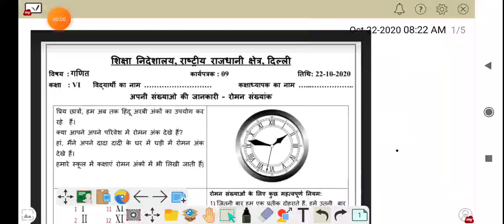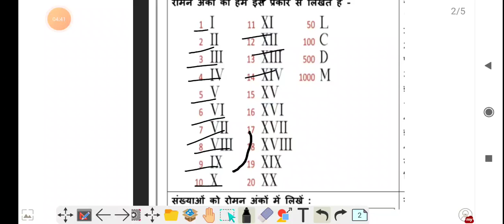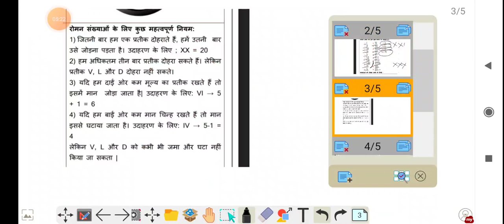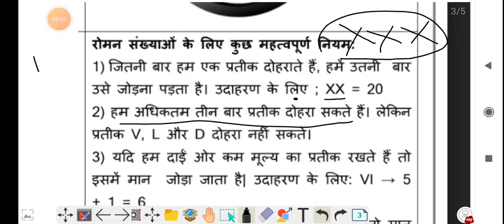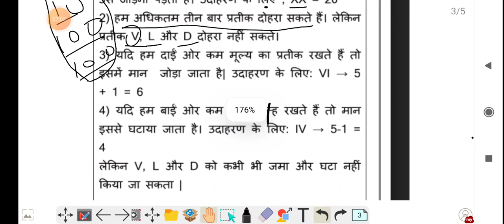class 6 worksheet 9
amar nath jha